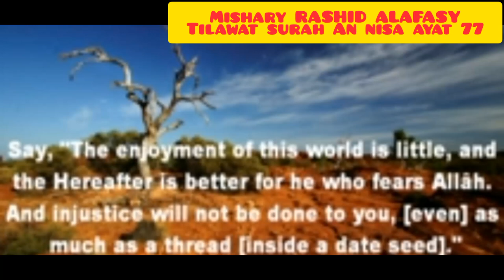surah An nisa ayat 7Tilawat by mishary RASHID ALAFASY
Surah an nisa Tilawat by mishary RASHID ALAFASY copyrightfreequran @EHM348